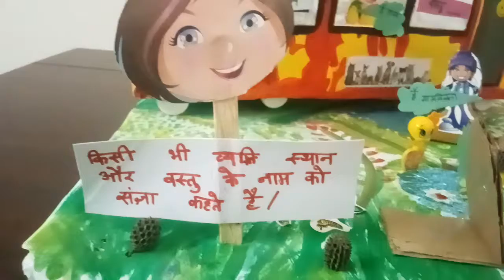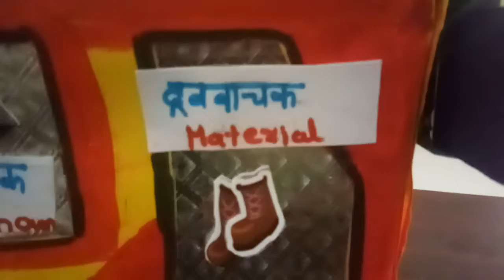Noun in Hindi and english#noun#project for hindi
Noun in Hindi and english